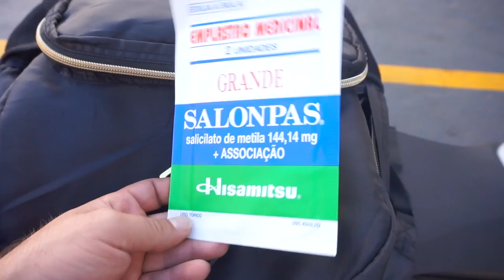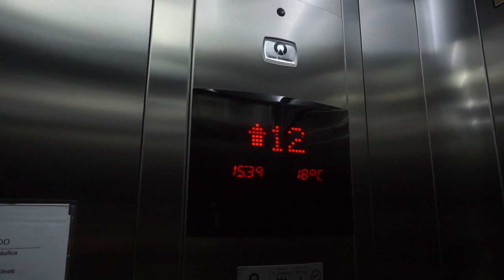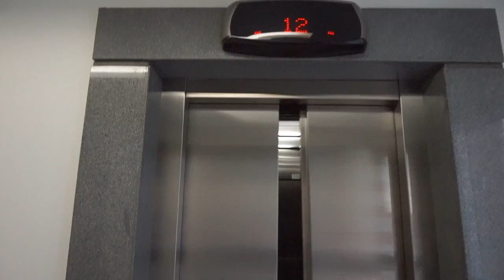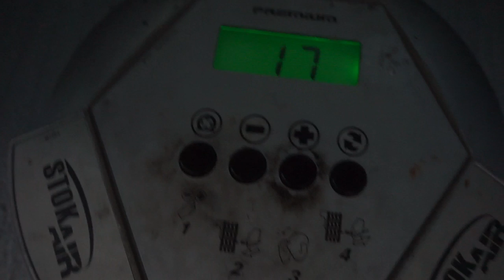ME ACIDENTEI DE XJ6 EM SÃO PAULO 😕